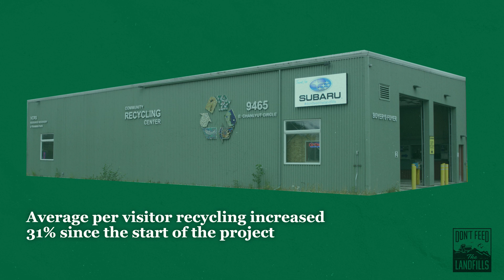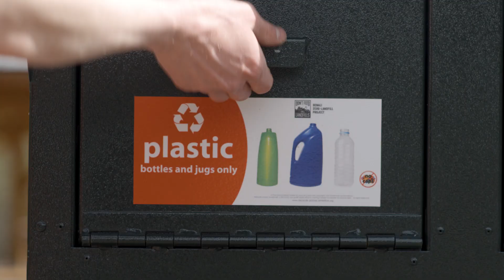Subaru and the National Park Service Reduce Waste with Don't Feed the Landfills Project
The Subaru Don’t Feed the Landfill project has been improving for 6 years. This video is a summary of the key principles that has lead to the success of the program.